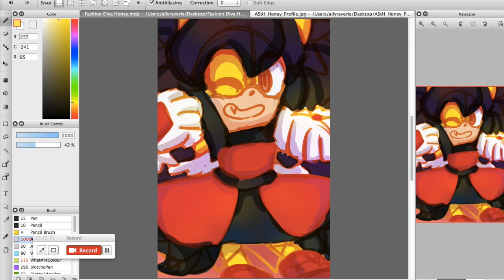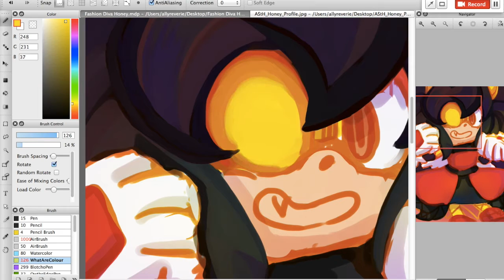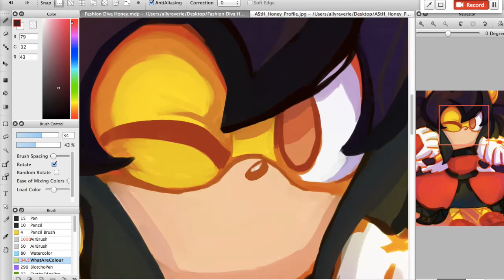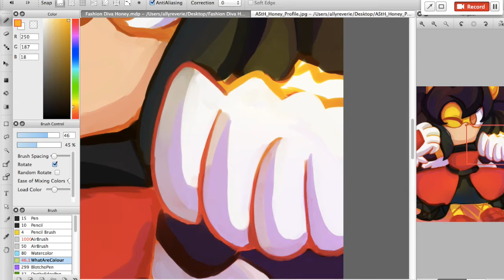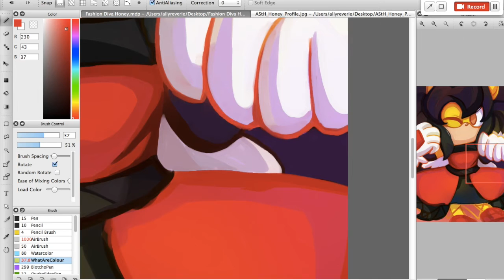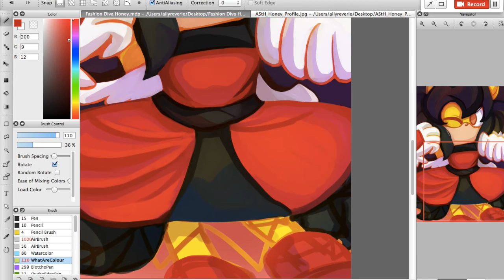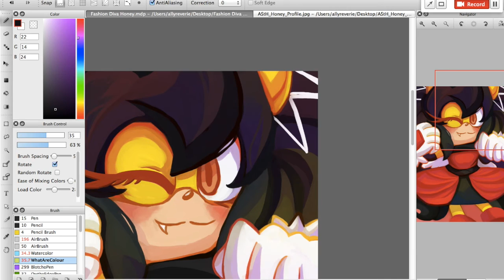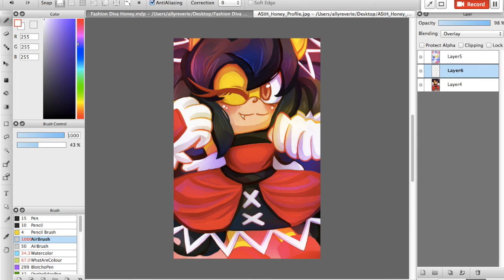Honey the Cat Speedpaint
Ayy so here's the second speedpaint I did today owo
I didn't record the sketch and flat colour process this time because well, it's basically the same thing I did in the Sonar speedpaint.

I really like this one. I love how colourful Honey turned out ;v;